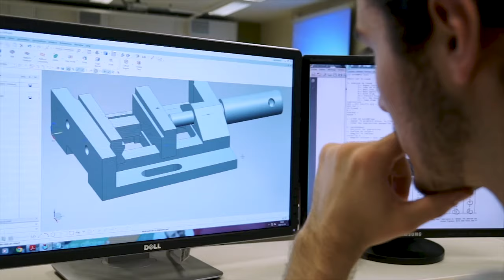Techniques de génie mécanique (version courte) | Cégep Limoilou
Concevez et fabriquez des outils, des pièces et des systèmes mécaniques qui seront utiles dans une foule de domaines.

Avec votre spécialisation en Fabrication mécanique, vous accomplirez des tâches variées en installation, en fonctionnement, en production et en contrôle de la qualité. Vous planifierez la production et effectuerez la programmation de machines traditionnelles ou de machines à commande numérique.

Avec votre spécialisation en Dessin-conception, vous produirez les dessins et la documentation technique, concevrez et réaliserez les prototypes visant à résoudre des problèmes à caractère industriel.